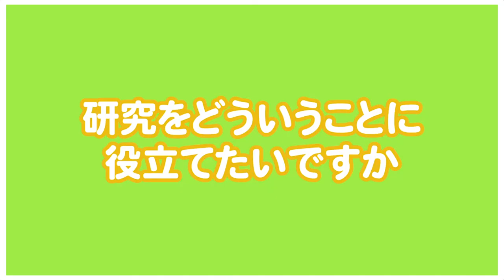マングローブの生態系機能評価の適応策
マングローブの生態系機能評価に関する研究（PJ1-5）の紹介動画です。研究や現地調査の内容や、マングローブの生息地や生態系機能等について分かりやすく解説しています。